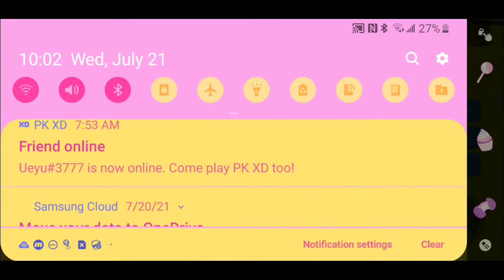fall block with heels and image